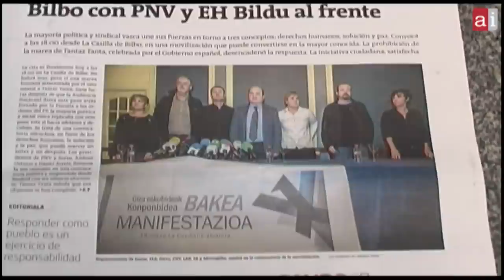Konponbidea Herritarren ahotsa "Giza Eskubideak, Konponbidea, Bakea"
Manifestazio historikoa egin da gaur arratsaldean Bilbon. Manifestari batzuen iritziak jaso ditugu, atzoko debekuaren inguruan, indar politikoen batasunaren inguruan, sakabanaketari buruz...